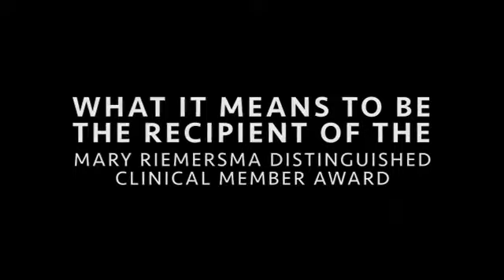2011 Mary Riemersma Distinguished Clinical Member Award Winner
2011 Mary Riemersma Distinguished Clinical Member Award Dr. Matthew Mock discusses what it means to be the recipient of this prestigious Honor.

CAMFT Honors and Awards applications are open! Nominate yourself or your exceptional colleague, school, or agency for their extraordinary achievements!